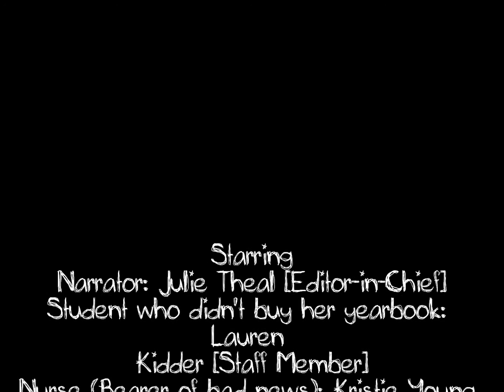2012 Video Contest - Yearbook Video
2012 Video Contest
Kountze High School - Kountze, TX